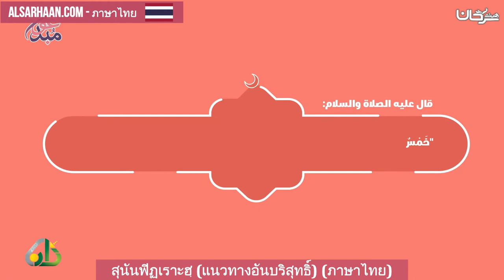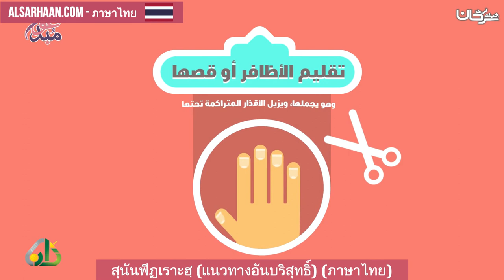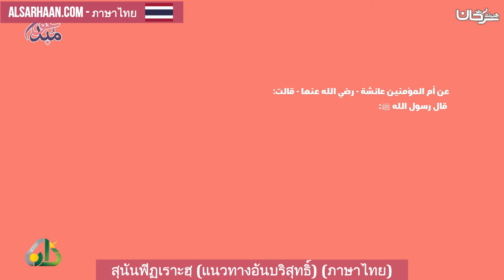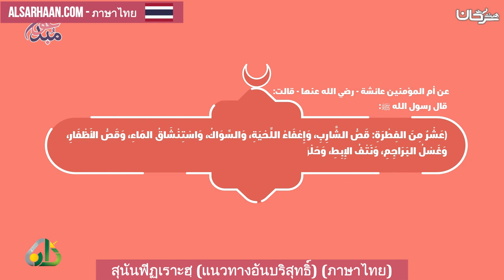สุนันฟิฏเราะฮฺ แนวทางอันบริสุทธิ์ ภาษาไทย - سنن الفطرة - اللغة تايلندية